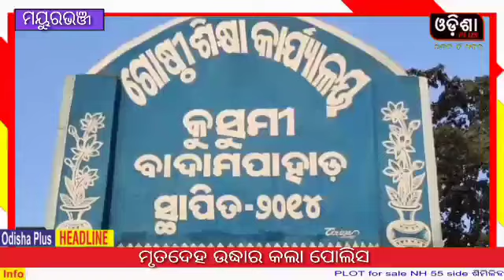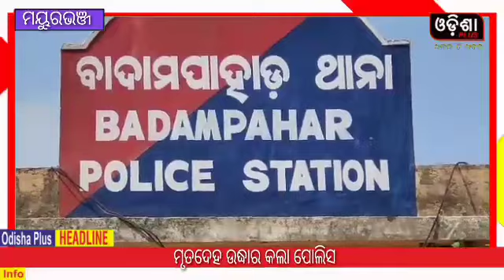ମୃତଦେହ ଉଦ୍ଧାର କଲା ପୋଲିସ